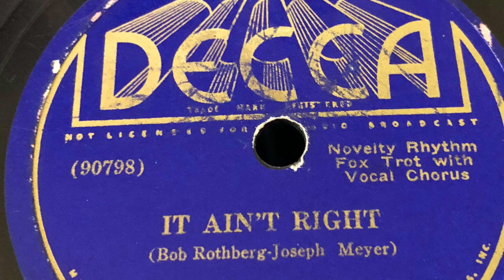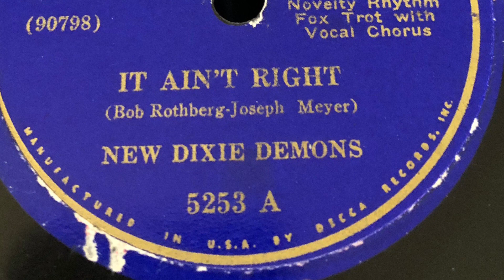It Ain’t Right - New Dixie Demons July 18, 1936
1936 - Decca 5253 A 78rpm
Time: 2:42
Song Title: “It Ain't Right” 1936
Vocal-New Dixie Demons
Composer: Bob Rothberg-Joseph Meyer
Fox Trot .